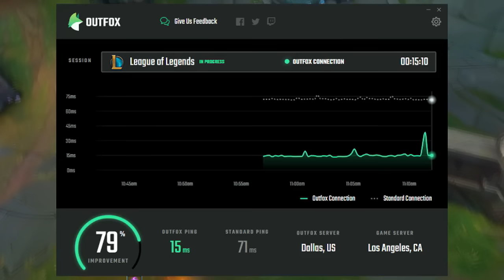BEST KATARINA RUNES FOR SEASON 8 ?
I think those Season 8 Katarina runes are the BEST for Glass Cannon build to one-shot in milliseconds!

I upload stream highlights with the songs being played live on the stream.

All thumbnail pictures were found in google search.
A big thank you to all creators and their awesome work!

Mostly played live on Stream.